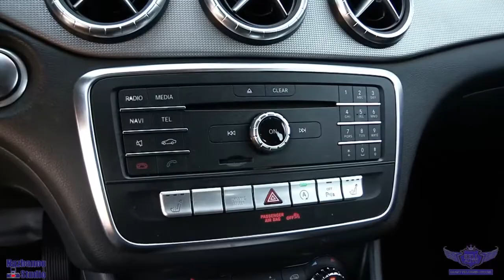2017 MERCEDES-BENZ CLA 250 REVIEW #11070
✅ This 2017 MERCEDES-BENZ CLA 250 comes in EXCELLENT Showroom condition. Financing Available, we provide affordable payments and low interest rates.

📍 1127 Finch Ave W, North York, Ontario, M3J 2E8
⭐️ We serve clients in Toronto, North York, Vaughan, Markham, Brampton, Mississauga, Ajax, Pickering, Oakville, Milton & the Surrounding GTA!!

❓Which Is Better: 2017 Mercedes-Benz CLA or 2017 Audi A3?
The 2017 Audi A3 makes a strong case for itself over the Mercedes CLA. Both cars have polished powertrains, but driving enthusiasts will likely prefer the sportier tuning of the A3. The Audi also boasts a smoother ride and standard leather upholstery, while the base CLA comes with synthetic leather. Lastly, the A3 tends to be less expensive to buy and own than a CLA. The Mercedes does have a significantly better predicted reliability rating than the A3, but that’s not enough for us to recommend it over the Audi.

❓Which Is Better: 2017 Mercedes-Benz CLA or 2017 Acura ILX?
If you’re in the market for a luxury small car that hits all the basics, but can't afford a Mercedes-Benz CLA, the 2017 Acura ILX is a good runner-up. It typically costs about $6,000 less to buy, and we estimate that the ILX's lower fuel costs and repair bills can save you almost $1,000 a year. Although the ILX can't match the CLA’s level of refinement and luxury, this Acura is a respectable alternative that can save you money.

❓How Does the 2017 Mercedes-Benz CLA Drive?
You get snappy acceleration and agile handling with the CLA250, especially when you change its drive mode to Sport (additional modes include Comfort, Eco, and Individual). As a front-wheel-drive car, the CLA doesn't handle the same as rear-wheel-drive rivals like the 2017 BMW 3 Series. The all-wheel drive CLA250 4Matic and AMG CLA45 come with all-wheel drive for improved road grip. The AMG variant also boasts a more potent engine, a high-performance braking system, and torque vectoring (for enhanced stability when cornering).

❓Does the 2017 Mercedes-Benz CLA Get Good Gas Mileage?
The CLA has one of the highest fuel economy ratings among its peers. It gets 24 mpg in the city and 36 mpg on the highway with front-wheel drive, and overall gas mileage drops by 2 mpg when outfitted with all-wheel drive.